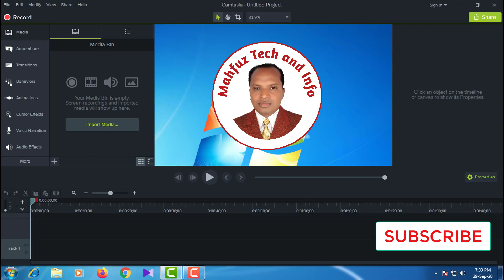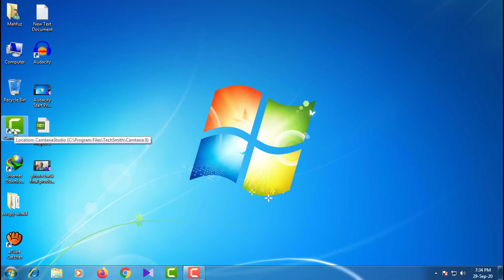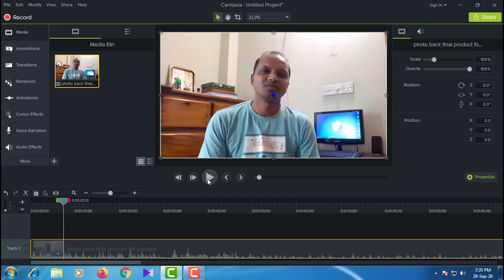How to Fix Camtasia Studio 9 Black Screen Video Not Seen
camtasia 9 screen black
how to fix camtasia studio 9 black screen error
how to fix camtasia studio 9
camtasia studio 9 fix
camtasia studio 9 problem
how to fix camtasia studio 9 canvas
camtasia 9 black screen fix
techsmith
md mahfuzul haque
mahfuz tech and info
camtasia 9
camtasia 9 black screen